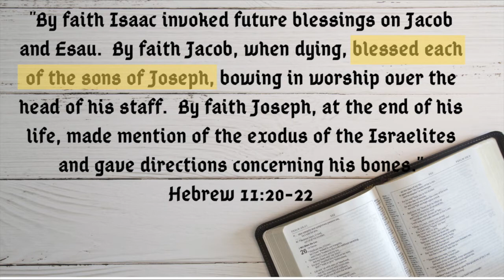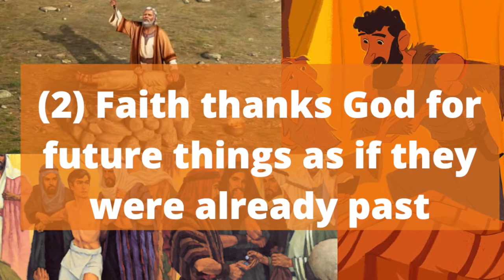QuaranTeens 3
Slate Belt Church Teens

QuaranTeens Episode 3